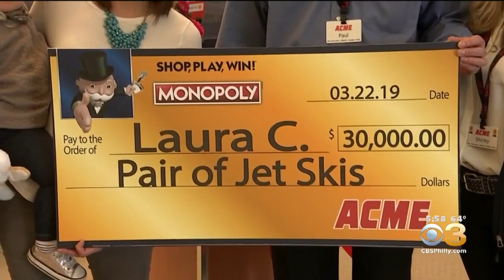Woman Wins $30,000 At Haverford Acme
The Acme Supermarket in Havertown is celebrating a big winner.